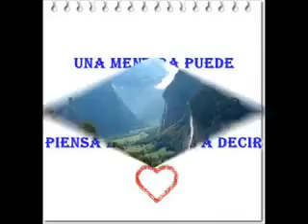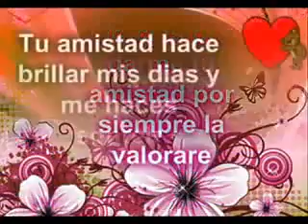Ruben moreno la Razon demi canto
Ruben moreno musica cristiana